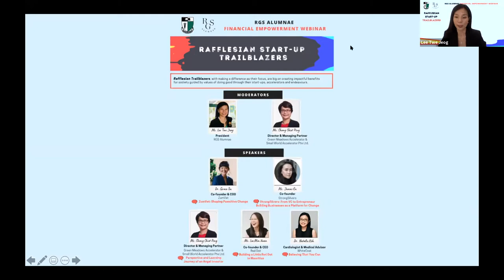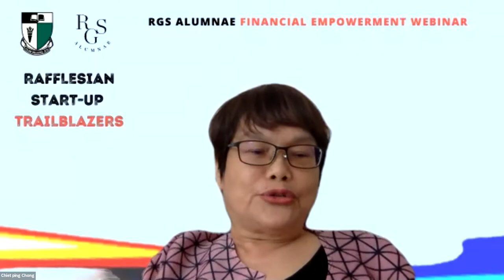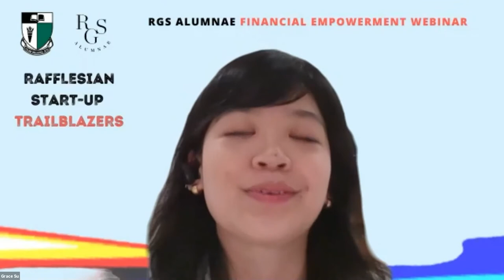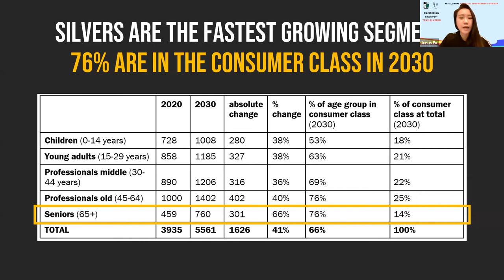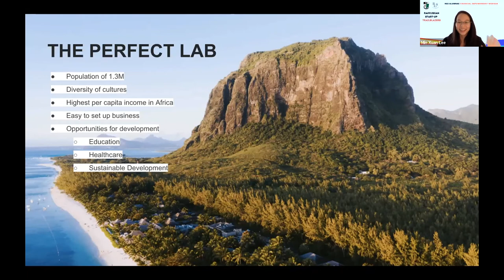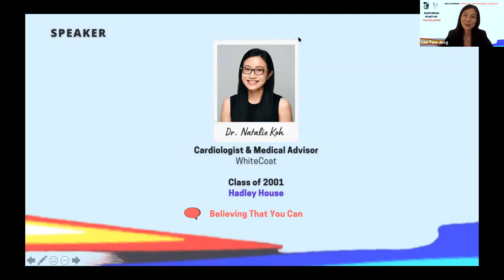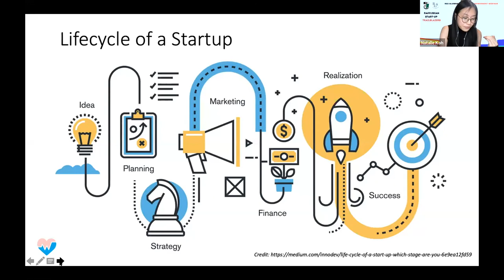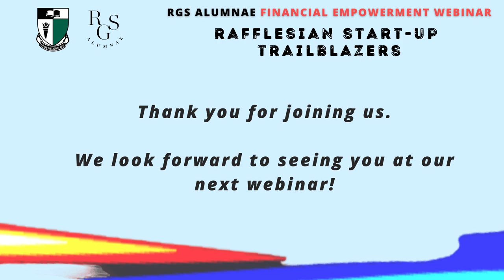RGS Alumnae Financial Empowerment Webinar: Rafflesian Start-up Trailblazers - 3 July 2021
Rafflesian Trailblazers, with making a difference as their focus, are big on creating impactful benefits for society guided by values of doing good through their start-ups, accelerators and endeavours.
Ms Chong Chiet Ping | Class of 1969
⁠Director & Managing Partner,
Green Meadows Accelerator and Small World Accelerator Pte Ltd.
2:02 Perspective and Learning Journey of an Angel Investor

Dr Grace Su | Class of 2005
⁠Co-founder and COO, ZumVet
23:55 ZumVet: Shaping Pawsitive Change

Ms Junus Eu | Class of 2004
⁠Co-founder, StrongSilvers
38:18 StrongSilvers: From VC to Entrepreneur Building Businesses as a Platform for Change

Ms Lee Min Xuan | Class of 2003
⁠Co-founder & CEO, Red Dot
52:52 Building a Little Red Dot in Mauritius

Dr Natalie Koh | Class of 2001
⁠Cardiologist & Medical Advisor, WhiteCoat
1:13:29 Believing That You Can

1:31:53 Q&A